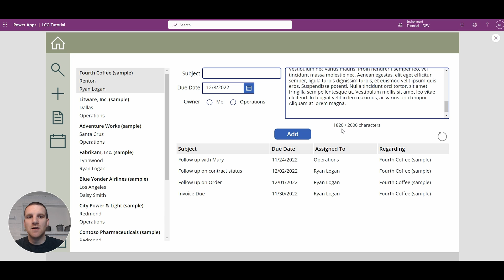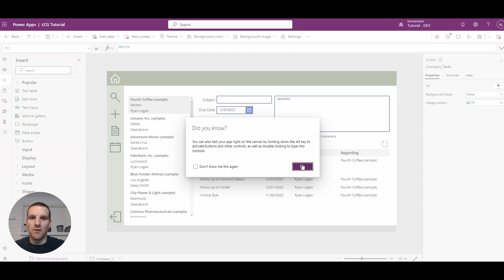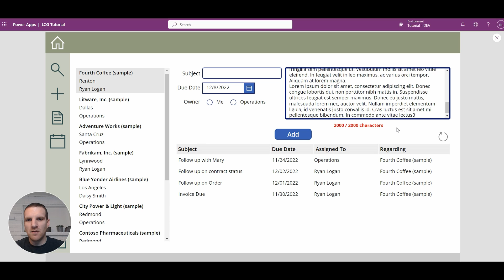Power Apps - Text Field Character Count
Including a character count is beneficial for any fields where users may copy and paste data into.  With the absence of a character count, users may not notice when information pasted in is missing due to length.  With a label, you can display a character count and provide a color scheme when the length threshold has been met making it more noticeable to users.